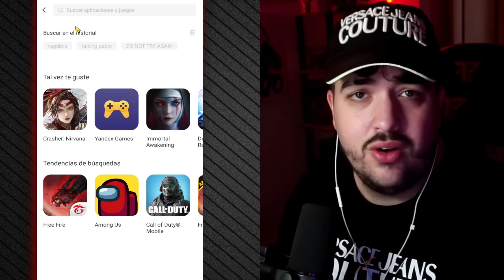👉...no podrás obtener la APP de TALKING GUMMY BEAR POR ESTO 🆘